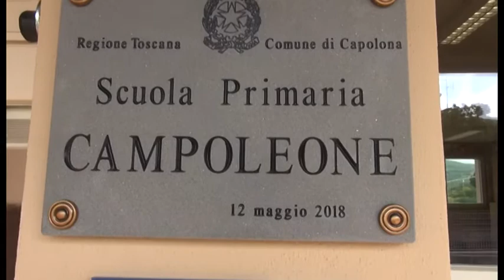A Capolona una scuola “Senza Zaino”: inaugurata la primaria "Campoleone"